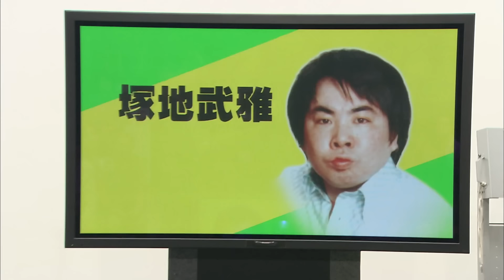塚地武雅【スジナシ】即興達人が織りなす好テンポ劇 鶴瓶「ええ顔してるなぁ」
【2010年12月21日放送】今回のゲストは塚地武雅さん。お笑いタレントだけでなく、役者としても個性的な演技で各方面から絶賛されている。

設定は「用務員室」。スタジオには真っ赤な夕日に染め上げられた用務員室が建てられた。
鶴瓶の衣裳はお客さんからの圧倒的な支持を受けた「真っ赤なジャージ」に決定した。あまりにも嵌っている衣裳に只者ではないオーラが出まくっている。

一方の塚地が選んだ衣裳は「学ラン」。早稲田の斉藤祐樹の学ラン姿とは正反対の実に怪しげな学生？塚地での登場だ。妙に似合っているのが益々怪しい。

板付きの鶴瓶は俯いて座っている。二日酔いにも見えるし、何かに思い悩んでいるようにも見える。そこへノックをして入ってくる塚地。するといきなり鶴瓶の専制パンチ！「なんジャあああ、おめえええええぇぇぇぇーーーーー！」スタジオいっぱい怒声が響き渡った。予想外の展開に塚地はオドオドモードにスイッチオン！「ちょっとお借り物をしたいな、と思いまして」「なんやああ、何借りたインやあああああぁぁぁぁぁぁーーーーー」また怒声。で、塚地からは出てきた台詞は意外なもの「高枝切りバサミあったら貸して欲しいなと思いまして・・・」「・・・？」しかし怒声モードは治まらず鶴瓶は勢いそのままで対抗するが「たかえだ切りマサミ・・」とカミカミ状態の上に「６年５組の誰かが持っていきよった・・・」と大暴走。「え？塚地何歳？」と観客たちも心で突っ込みを入れていた。その矛盾には小中一貫教育の学校ということで切り抜けるが、塚地は中学１年生という設定で突き進むことになる。一方の鶴瓶は用務員室にはいるが、用務員さんではないというふわっとした役。

その借りに来た「高枝切りバサミ」だが、使用法というのは、塚地の友達の遠藤君が、高枝切りバサミで塚地の散髪をしてくれるという。そのために塚地がわざわざ借りに来たということだ。鶴瓶がイジメにあっているのかと問いただすと、塚地は喜んでやられているという。しかし本心では、これ以上イジメにあいたくないので、ことを大きくしたくないようでもある。かわいそうに思った鶴瓶は塚地の話相手になり、これまでされたイジメの数々を聞き出すという展開になる。

まず１つ目。箒を肛門グーっとに入れられた事。２つ目。鉛筆を肛門に・・・。３つ目。懐中電灯を・・・。全て肛門攻め。壮絶である。

ところで鶴瓶のふわっとした役柄の正体は、この学校に蔓延るイジメの根を一掃することを校長先生から要請されている人物という。そこで鶴瓶は遠藤に倍返しをして、遠藤がこれ以上塚地をイジメないよう懲らしめてくれるという。合言葉は「目には目を。肛門には肛門を！」その姿を頼もしく見つめる塚地は、仕返しの方法を聞く。同じ方法で仕返しをするという鶴瓶は、塚地を立ち上がらせ、やられた時の格好を再現させる。すると鶴瓶は塚地の後ろに回りこみ、肩たたき用の棍棒を、塚地の肛門に突き刺した。突然の暴挙に悲鳴を上げる塚地。ここから驚きのどんでん返しの連続。

イジメられていたというのは塚地の嘘で、本当は塚地が遠藤をイジメていたのだ。鶴瓶はそれを知っており、懲らしめようとしていたこところに塚地のほうからやって来た。鶴瓶は塚地の肛門に棒を突き刺し、反省するように徹底的に痛めつけている。想像を絶する驚異の展開だ。

すると今度は塚地の逆襲が始まった。正体がばれた事を認め、開き直ったのである。鶴瓶を睨みつけ凄んでみせる塚地に、強気だった鶴瓶はすっかり意気消沈。さっきの勢いはどこへやらといった状態になってしまう。何故だか異常に弱い鶴瓶になってしまったことろで、OKですの声が掛かった。ラスト３分の見事な結末であった。

00:00 オープニングトーク
10:20 即興ドラマ本編
25:00 アフタートーク